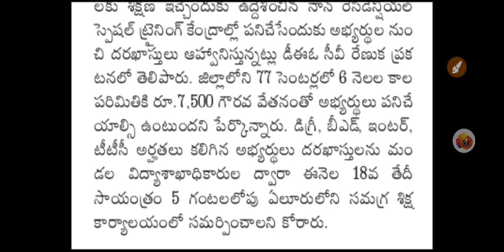SSA Notification- Latest Update | Last Date : 18-11-2020